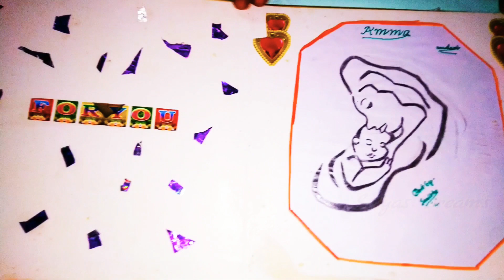ఈ లోక్ డౌన్ టైం లో... Mother's day ni ఎలా సెలబ్రేట్ చేసుకోవాలో తెలుసా??..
hello Everyone.. Today iam going to share..
How To celebrate MOTHER'S DAY 🎉 👩‍👧in Quarantine time⏳..

Sunday_vlog_in_telugu ..

My first day in Hyderabad..vlog..

😯Copyright: all the contents of this channel is made by

channel owner(Chaithanya) do not use Or copy any

XOXO

Sriyas Hairstyles and hacks..

Share chat : sriyas hairstyles and hacks

Tik tok. : Sriyas style hacks

Roposo.  :Sriyas Hairstyles and hacks

Musician: @iksonofficial